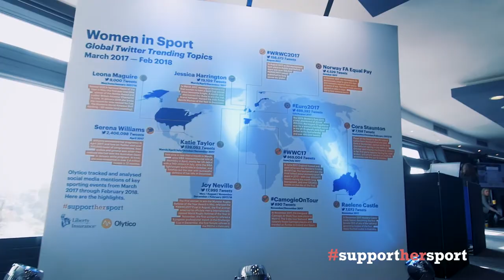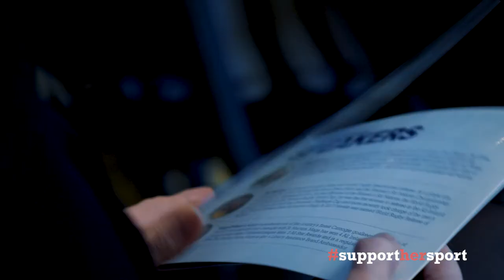Liberty Insurance - Women In Sport; The Next Chapter, Croke Park, 6th March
Joanne Cantwell, Joy Neville, Mags D'Arcy, Anna Kessel & Fiona Coghlan; some of the personalities who offered their insights & commentary on our new research into the changing attitudes towards Women's sport.